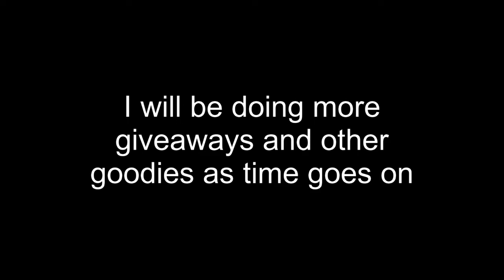Mount and Blade 2: Giveaway Winner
For those who entered late last night, i apologize if i missed you.  you will be given two entries next time i do another giveaway.